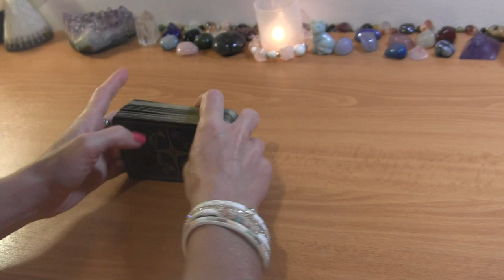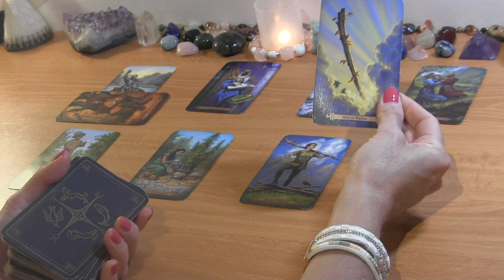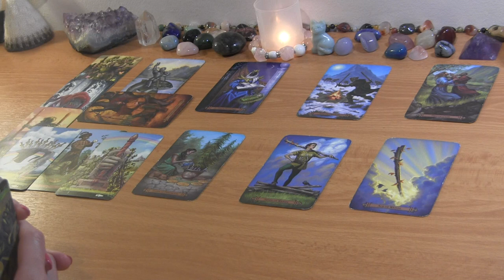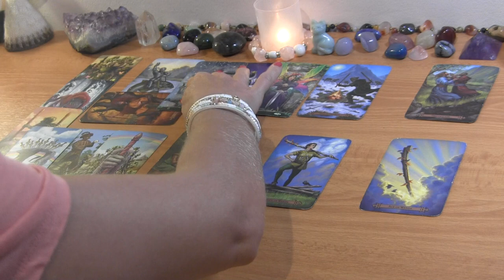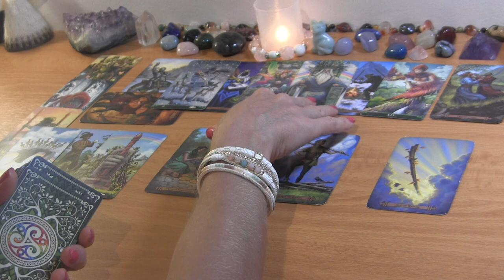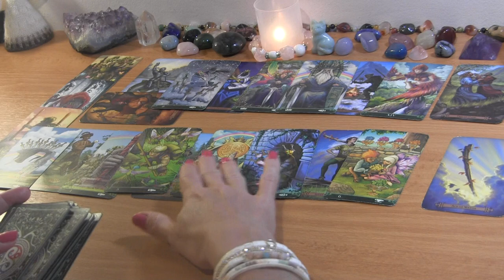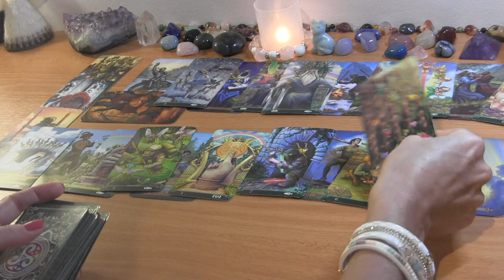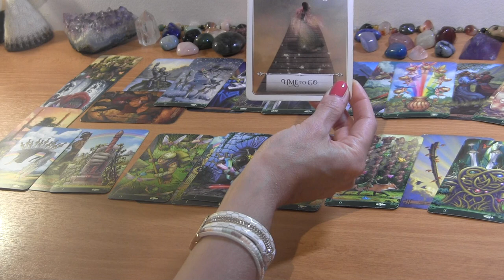PISCES MID SEPTEMBER: Courage is Building for Love Offer!❤️ Love Tarot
PISCES TAROT LOVE READING SEPTEMBER

PERSONAL TAROT READING OPTIONS:
1.  BASIC READING ~30min $65
2.  EXTENDED READING ~45min $80
3. MINI-READING ~20min $50

  1. Reading option
  2. Your and your partner's first names, FULL DOBs  and current countries (if known)
  3. Description of situation (including if there is a 3rd party element to look into) + any questions
  4. Recent photos optional